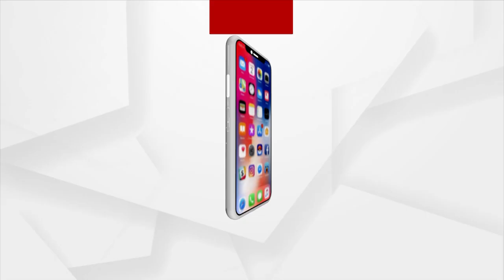ପ୍ରଶ୍ନକାଳ : ପକ୍କାଘର ସର୍ତ୍ତ